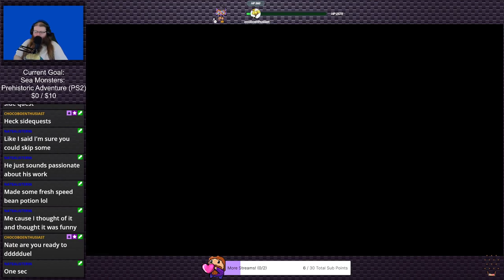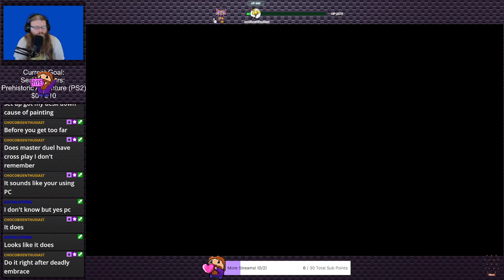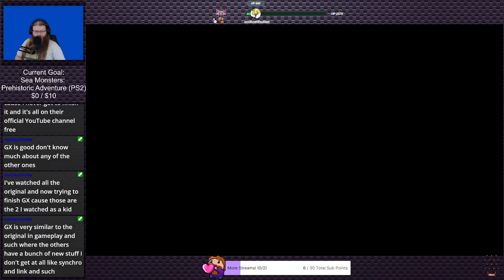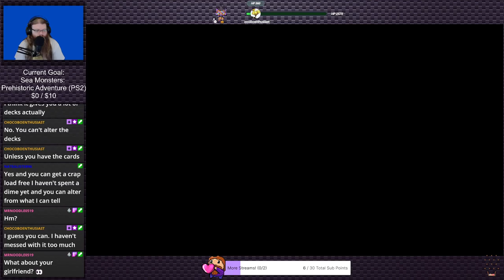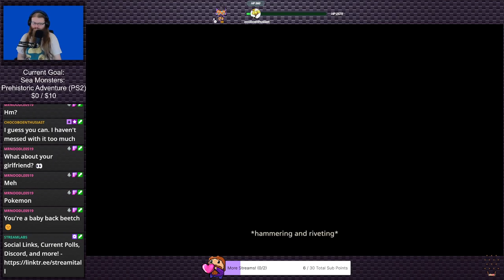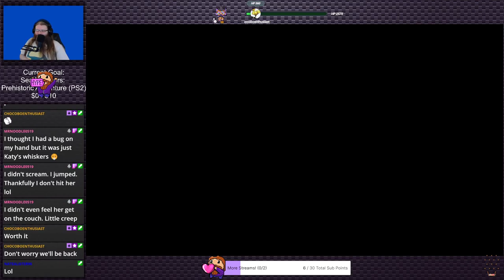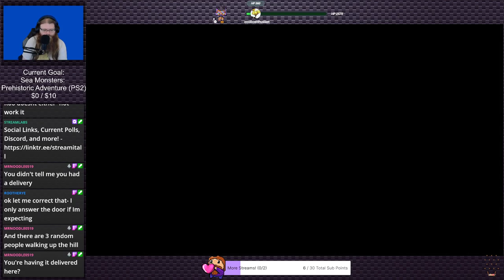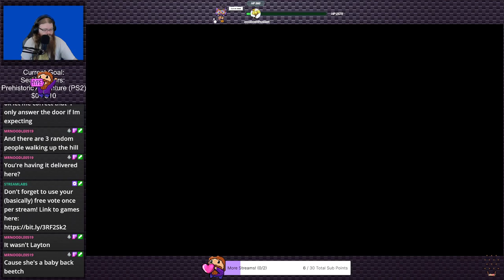Final Fantasy XVI (Stream 21) | Stream Plays #16 (Twitch VOD)